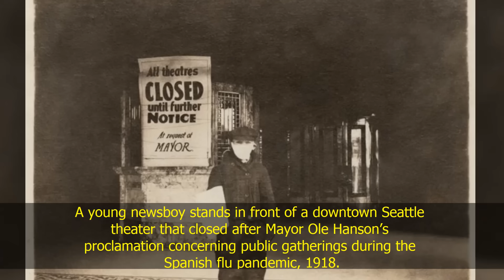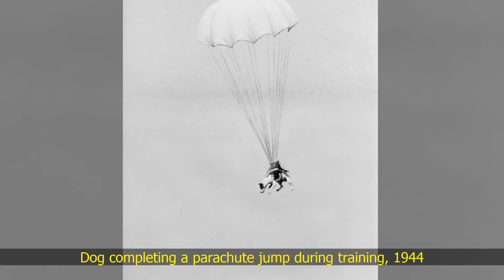42 Rare Shocking and Heartbreaking Historical Photos You Wont Find In History Books! EP1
We've selected some of the most shocking and heartbreaking photos from history that you won't find in history books.
Like rare shocking photos from the Holocaust, or rarely seen heartbreaking photos from World War 2.

These rare 42 historical photos you wont find in history books will amaze you. we curated these historical photos from sources that are different from your school text books. Sit back and enjoy these historical photos from the past and forgotten history of mankind.

Some of the photos might be disturbing for some viewers. Unfortunately human nature and our history has a bad reputation. Thus when memorating some events, our ancestors had to take pictures of war, torture or unfortunate events.

Photos from history that will blow your mind!

Music: Artist: Keys of Moon Music | Track: Through the Waves

0:00 Babies left to sleep outside, enforcing immune sistem, Moscow 1958
0:14 American soldier wearing the crown of the Holy Roman Empire in a cave in Siegen, Germany, on April 3, 1945.
0:28 George Carlin being arrested for violating wisconsin's obscenity laws after performing the controversial routine "Seven Words You Can Never Say On Television" May 27th 1972
1:24 US army Nurses sunbathing next to a twin 40mm on a Coast Guard troop ship returning from Europe, 1945.
1:38 German troops raising the nazi flag over the Acropolis, 1941
2:06 Four physicists taking a walk. From left to right: Albert Einstein, Hideki Yukawa, John Wheeler and Homi Jehangir Bhabha, 1954.
3:30 "Four year-old Mary, who shucks two pots of oysters a day at Dunbar. The mother is the fastest shucker in the place. Eams $1.50 a day. Works part of the time with her sick baby in her arms." Dunbar, Louisiana. 1911
4:12 A Christmas Party in an underground shelter in London, December 25, 1940
4:26 People greet American planes that brought food to West Berlin, which was surrounded by Soviet troops, Germany, 1948.
4:40 October 1960. Sen. John F. Kennedy and his wife, Jacqueline Kennedy, campaign in New York.
4:54 Few minutes after the nuclear bomb was dropped into Nagasaki, 1945
5:08 Man takes a selfie using a stick of wood to activate the camera, 1957
5:22 The wrecked remains of actor James Dean's Porsche 550 Spyder - Cholame, California, USA - September 30, 1955
5:36 1950 Pistol shot of colored Lye the new shock weapon is on sale in Germany where civilians are not allowed to carry fire arms.
6:04 A group of Jewish prisoners after being liberated from a death train, 1945.
7:00 French biplane on air. France 1916. From an album of aerial photography of the Paris camp, dated May 4, 1916
7:14 Japanese soldiers using blindfolded Sikh prisoners for target practice during the Battle of Singapore, ca 1942.
7:42 Barricade on rues Basfroid and Charonne, Paris; on the start of the Paris Commune of 1871. March 18, 1871
8:10 Another colorized picture of an antifascist militia fighter in the Spanish Civil War of 1936
8:38 A MiG-21 fighter that collided with an East German apartment building, 1975
9:20 Soviet peasants listen to the radio for the first time, 1928.